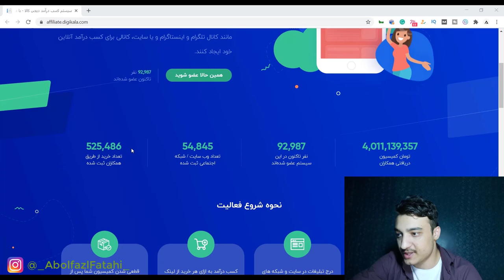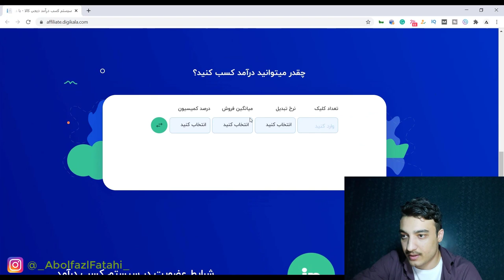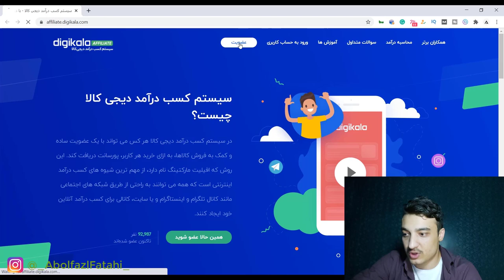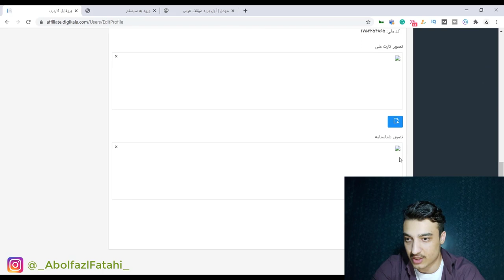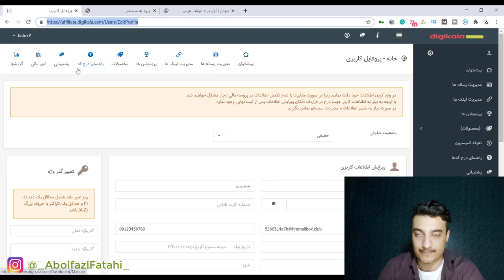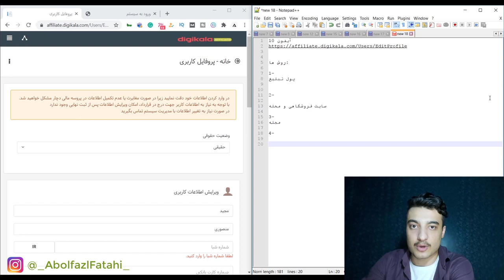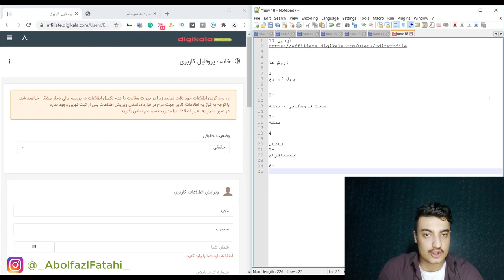آموزش کسب درآمد اینترنتی | همکاری در فروش دیجیکالا |درآمد میلیونی از دیجیکالا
آموزش کسب درآمد میلیون تومانی از سیستم همکاری در فروش افیلیت مارکتینگ دیجیکالا | آموزش کسب درآمد اینترنتی از سایت های ایرانی و تومان بدون سرمایه اولیه
کسب درآمد از اینترنت به تومان

از طریق تایپ کردن تا دقیقه ای 3 دلار کسب درآمد کنید | آموزش کسب درآمد از اینترنت
با گوش دادن به هر موسیقی 5 دلار کسب درآمد کنید با کمک * تتلو * | آموزش کسب درآمد اینترنتی
افزایش نامحدود لایک فالوور ریتوییت توییتر فالوور توییچ لایک و فالوور تیک تاک | کسب درآمد اینترنتی
روزانه 700 الی 800 دلار به بالا در خواب کسب درآمد کنید | آموزش کسب درآمد اینترنتی
آموزش کسب درآمد اینترنتی : روش بدست آوردن روزانه بیش از 20000 ساتوشی از طریق تماشای تبلیغات